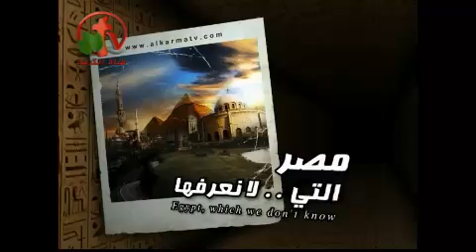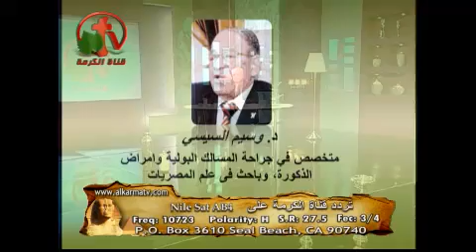اول حلقة من برنامج مصر التي لا نعرفها - قناة الكرمة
الحلقة الأولى من برنامج مصر التي لانعرفها مع الباحث القدير أ.لطيف شاكر
من انتاج قناة الكرمة 2011
ضيوف الحلقة:
فاطمة ناعوت
د.وسيم السيسي